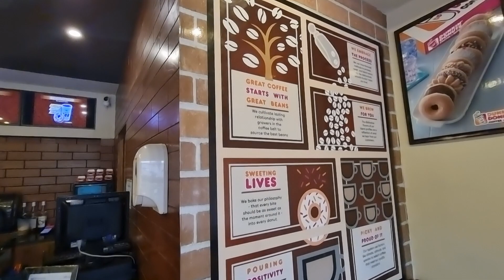azaan baba having lunch at dunkindonuts